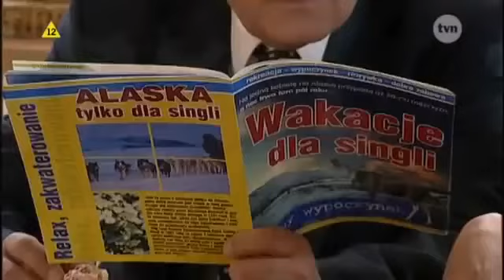Niania S07E02 Niania robi karierę